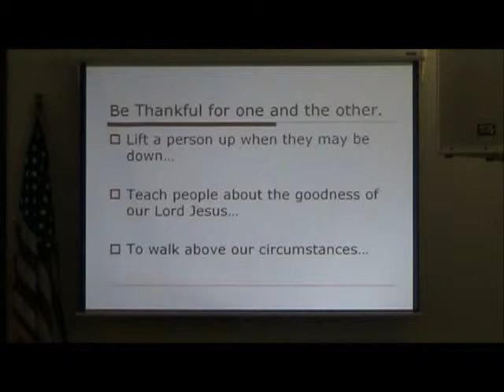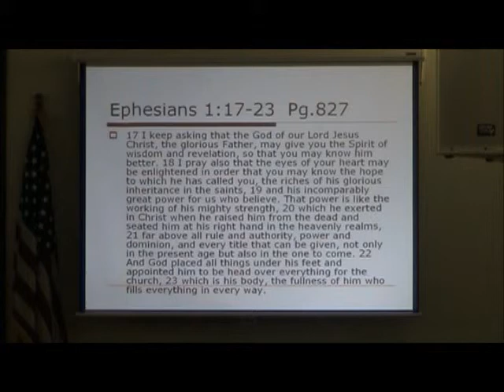AUB Church Sermon 11-27-11 Pt. 2